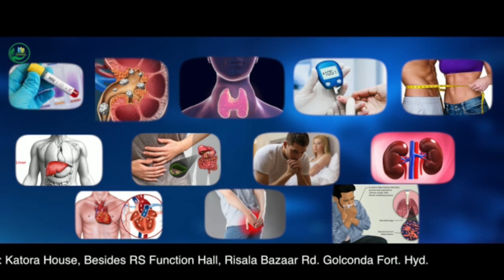Bollywood Actress Bigg Boss Winner Gauahar Khan and Zaid Darbar Reached Hyderabad for Inauguration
Bollywood Actress Bigg Boss Winner Gauahar Khan and Zaid Darbar Reached Hyderabad for Inauguration of Sahane - The Ethnic Wear at Ahuja Estate, Abids by Furkhan Gazi
Inauguration Ceremony Tonight 23rd June I.e Thursday